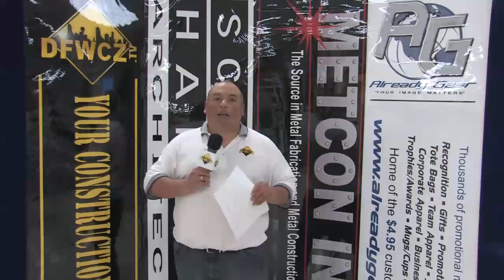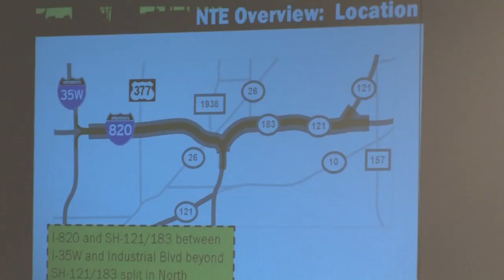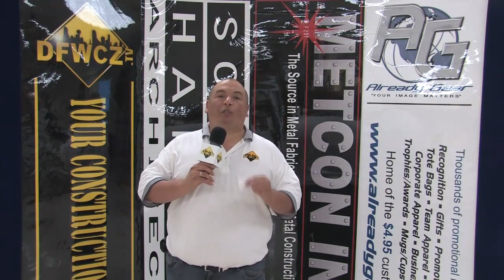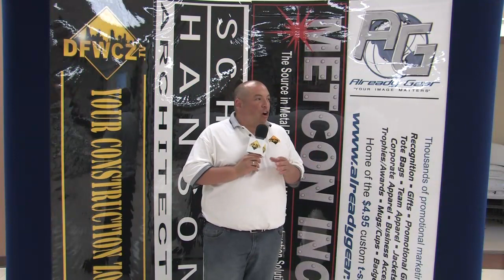DFWCZ - OTS - "episode 14"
ABC and the City of Fort Worth talk about 7 Billion Dollars of contracts coming to DFW.